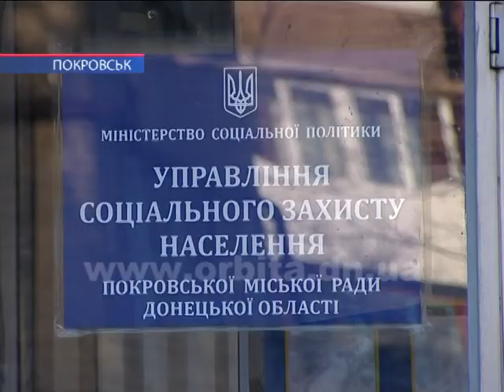Особи з інвалідністю можуть безкоштовно отримати затребувану професію